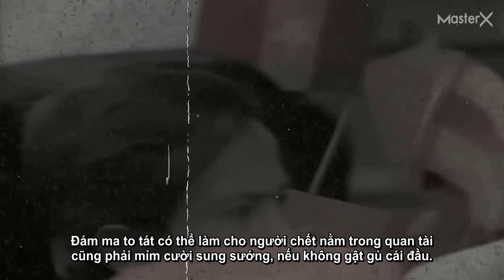Phân tích tác phẩm Hạnh phúc của 1 tang gia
HOCMAI.VN - NỀN TẢNG HỌC TRỰC TUYẾN SỐ 1 VIỆT NAM
Bứt phá kỳ thi tốt nghiệp THPT với Giải pháp PEN + Pat, tham khảo ngay
Clip được thực hiện bởi EduTif Official, mọi hành vi reup lại video cần phải được sự cho phép của EduTif Official, các hành vi ăn cắp quyền sở hữu trí tuệ đều sẽ phải chịu hình phạt trước pháp luật, Trân trọng!